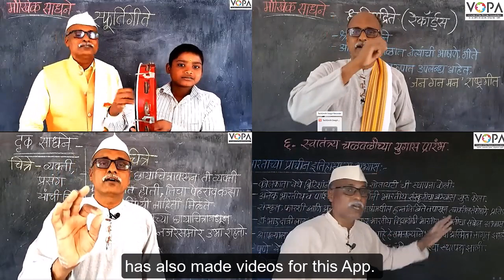Sarika Thorat NMMS success story - VSchool